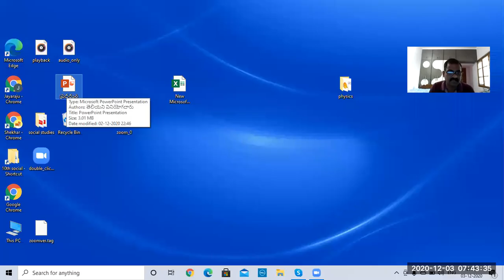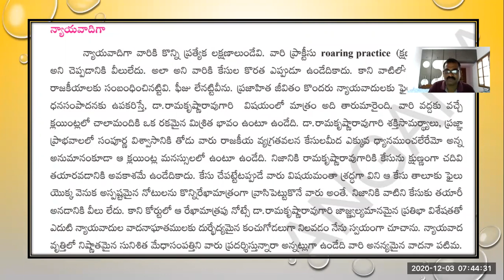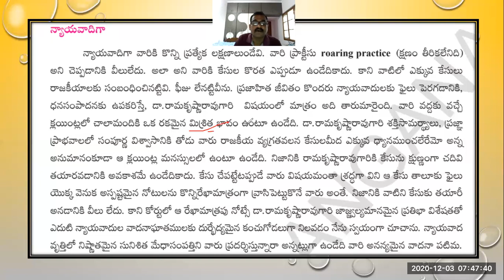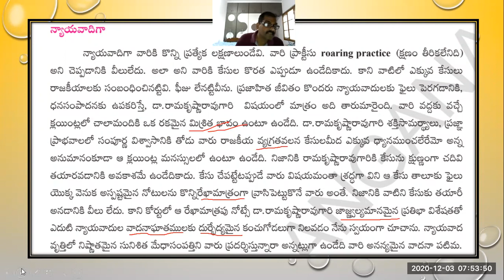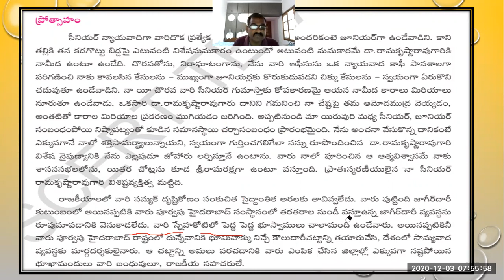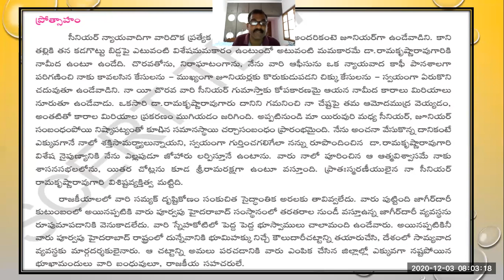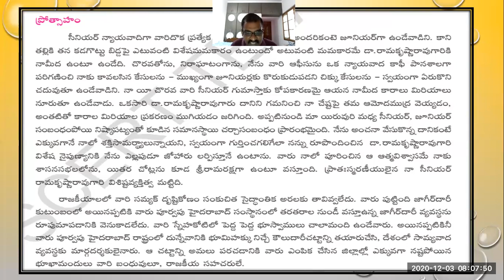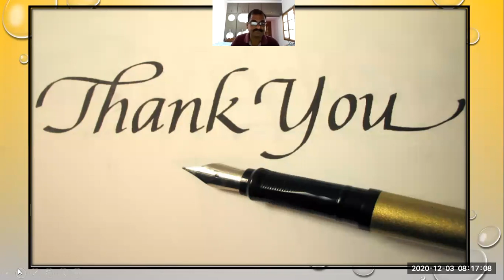నేనెరిగిన బూర్గుల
తొమ్మిదో తరగతి తెలుగు పాఠ్యాంశ అంతర్జాల బోధన ది 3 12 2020 ONLINE CLASSES